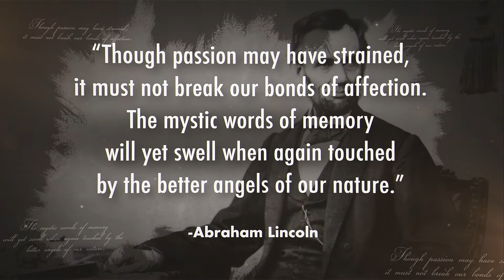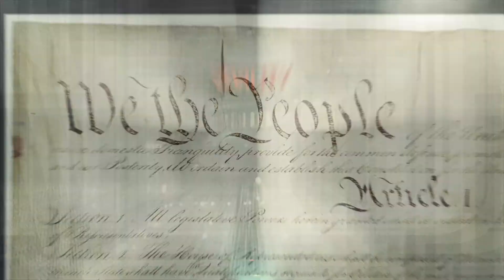Orrin Hatch: Civility